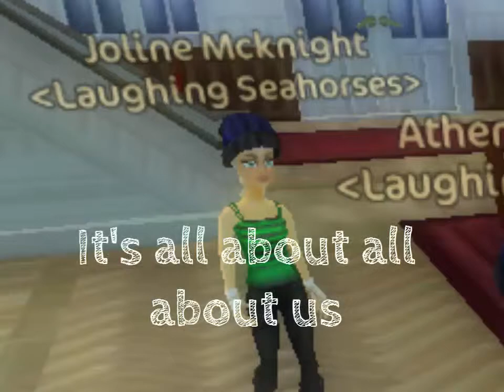♥Für die Seepferdchen♥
Ein Video für Joline Mcknight, Athena Rainlake und Hedvig Pandapaw. Hab euch echt mega dolle lieb ♥

Seepferdchen Power :3

Eure Ari♥